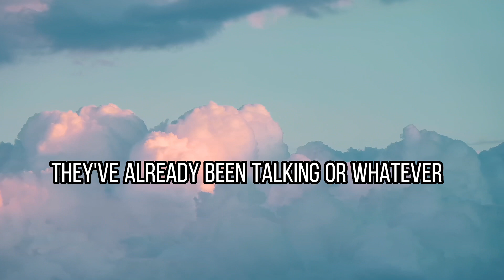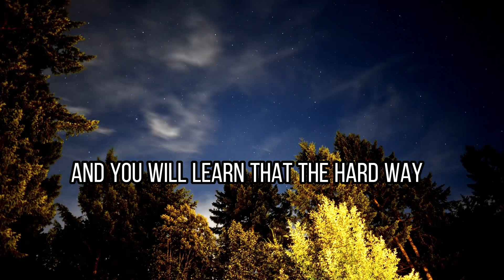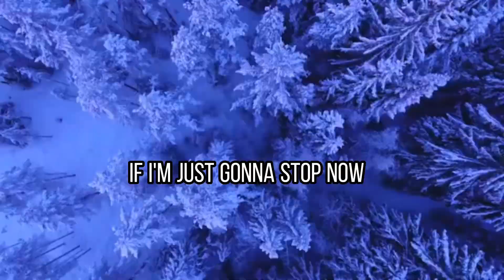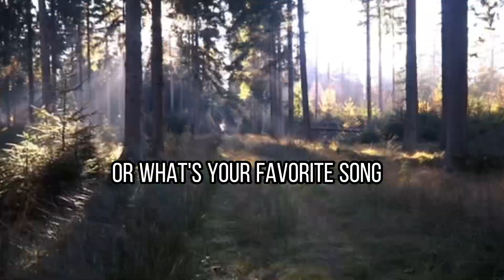When You Go Through Series of Relationships